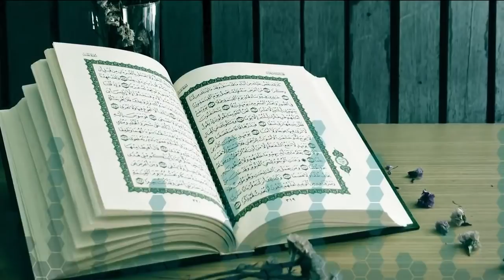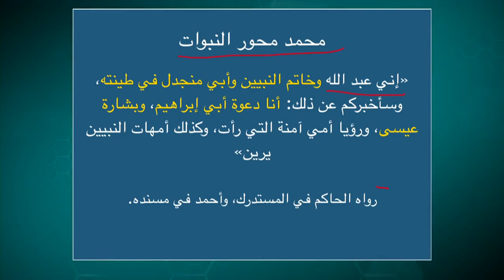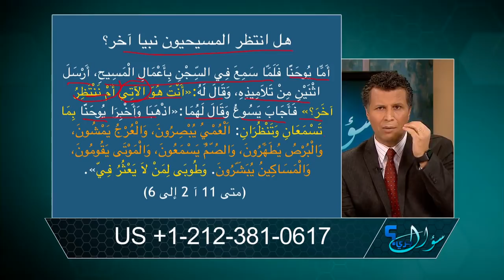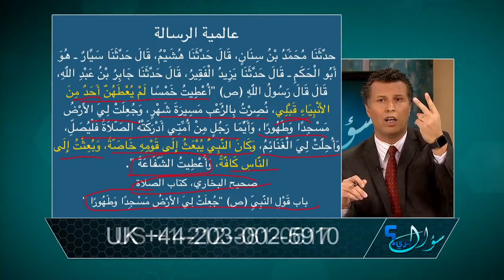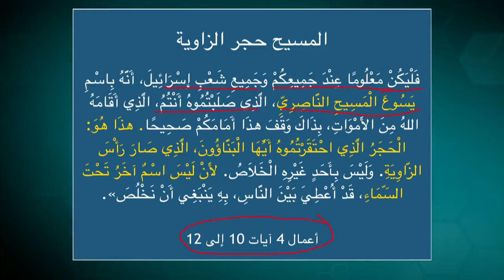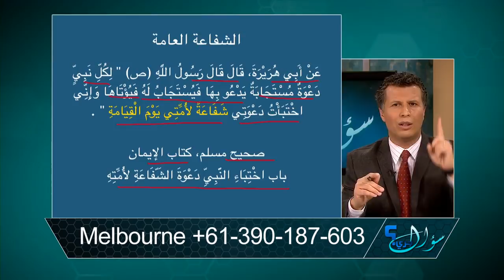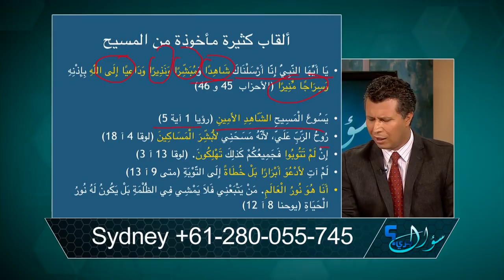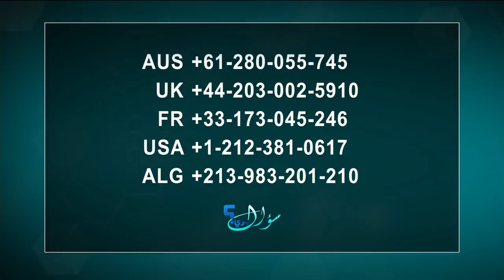سؤال جريء 523: هل أراد محمد أن يكون هو المسيح؟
ما معنى اسم محمد؟ ولماذا يقولون عن محمد أنه المصطفى؟ لماذا يسمى الحاشر والعاقب؟ ولماذا نقول عن محمد أنه خاتم الأنبياء والمرسلين ورسول العالمين؟ هل حاول محمد أن يقلد المسيح في ألقابه وفي صفاته وأن يكون مسيحا آخر؟ هل سرق المسلمون ألقاب المسيح ونسبوها لمحمد؟ حلقة غنية بالمعلومات والأسئلة حول هذا الموضوع.